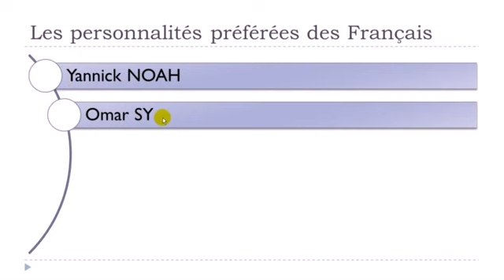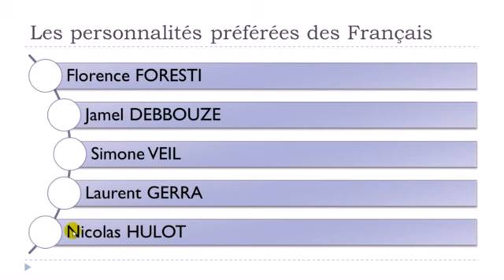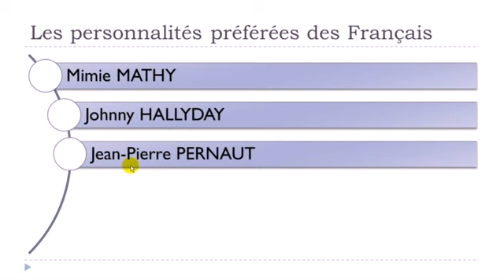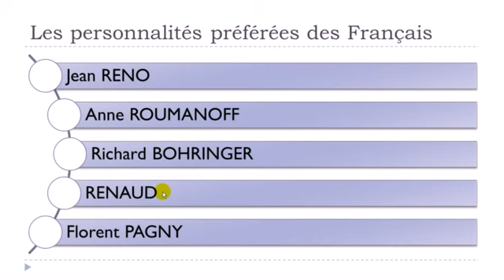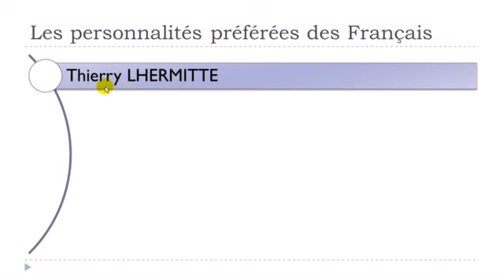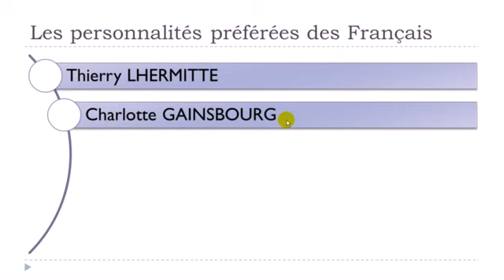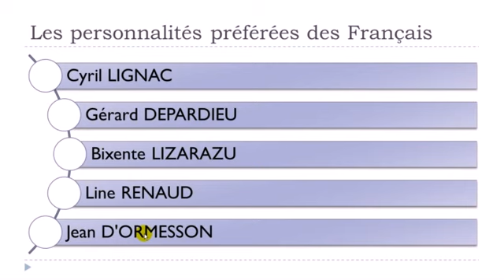フランス語レッスン Les 50 célébritées préférées des Français